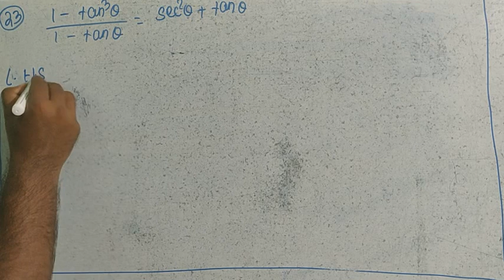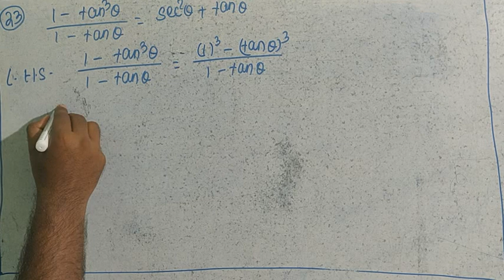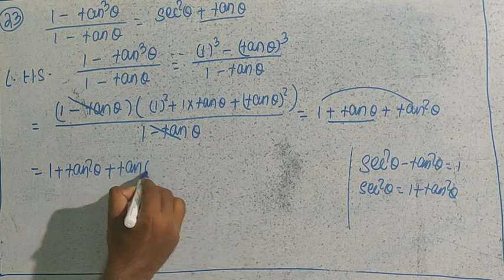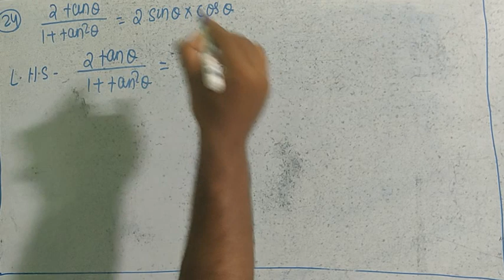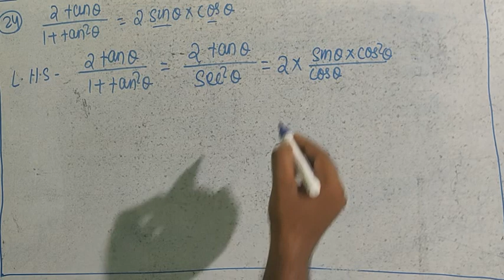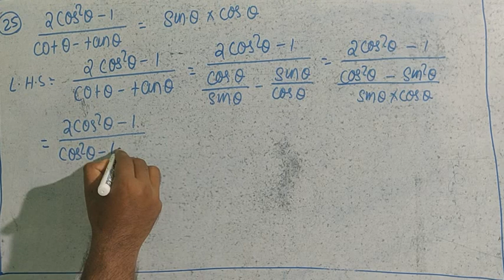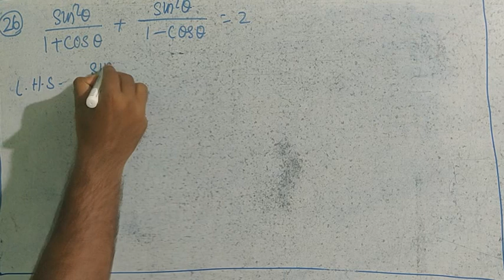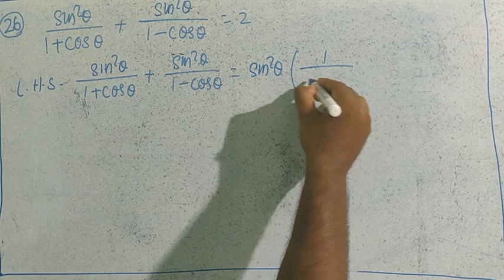ନବମ ଶ୍ରେଣୀ/ମାଧ୍ୟମିକ ଜ୍ୟାମିତି/ତ୍ରିକୋଣମିତି/ଅନୁଶୀଳନୀ-7(a)/Q.No.-23,24,25&26/Smart School Odia